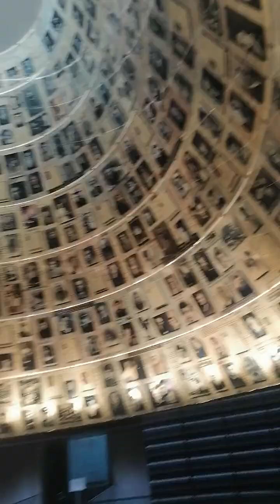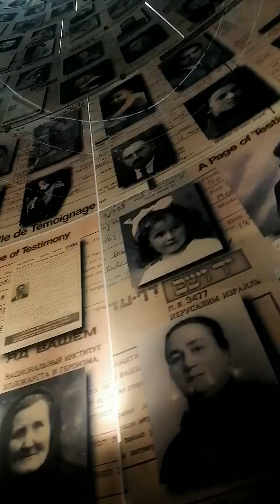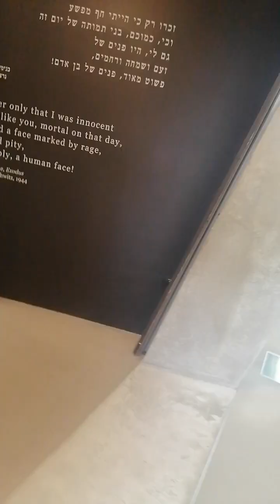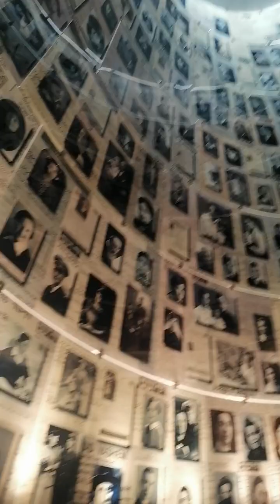Yad VaŞem Muzeyi